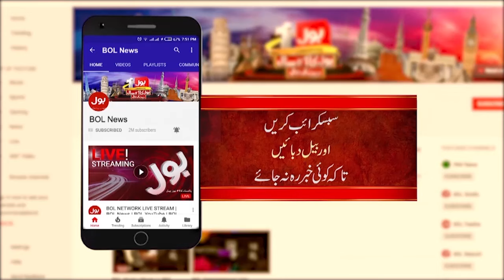PMLN Leader Daniyal Chaudhry Latest News Confrence | 19 July 2024 | Big Conspiracy Reveled